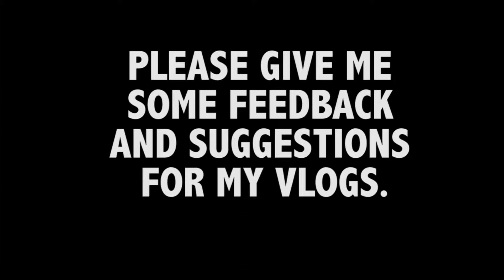My first Vlog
I decided after 6 years of making videos that I should become better at talking to a camera so I'm starting a vloging project.